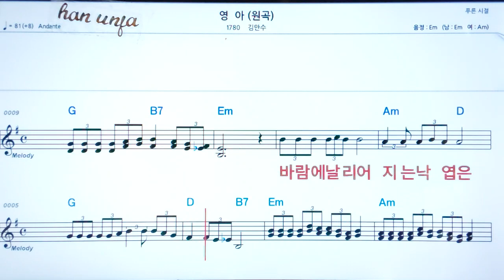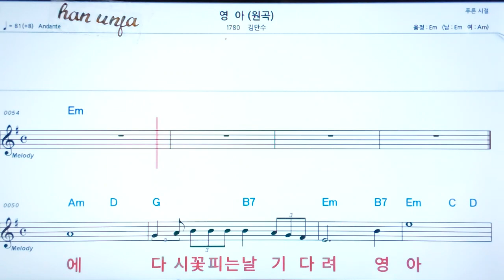💖영아/김만수 🤞한. 日本語 동시 표기 ✌악보, 코드, ,,Karaoke*카라오케 반주